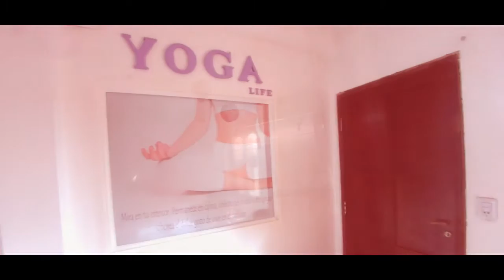Yoga Life Center - Acro Yoga HD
Clase de Acro Yoga en Yoga Life Center - Mar del Plata.